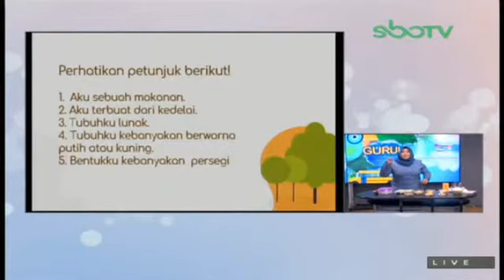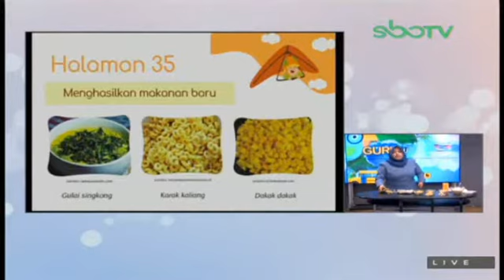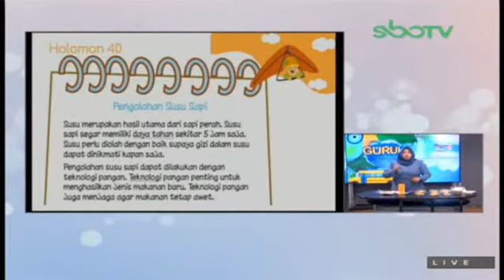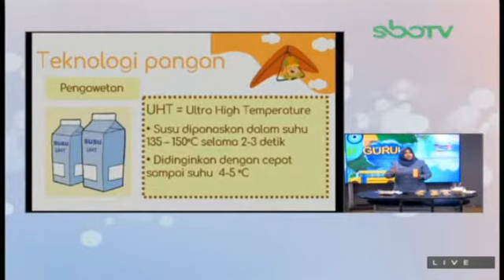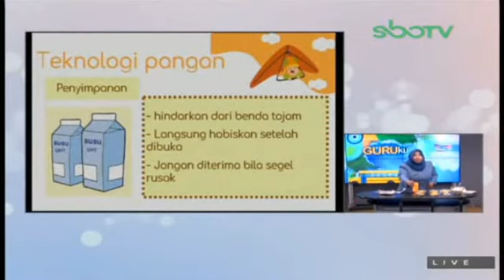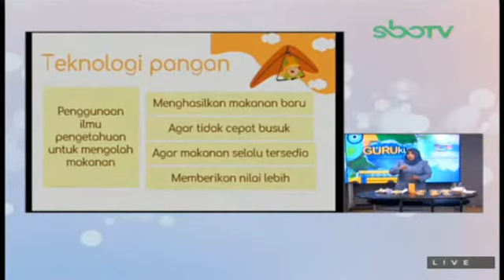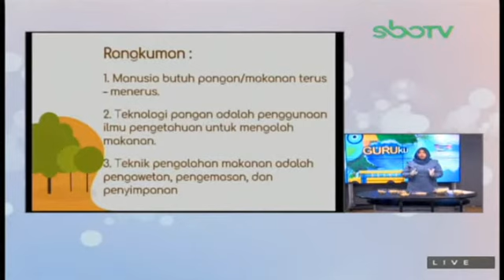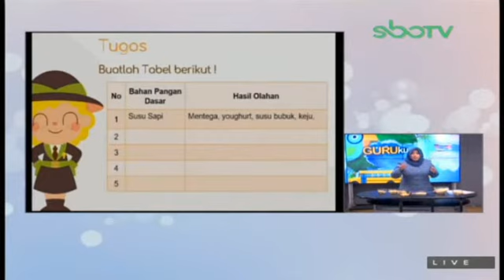SBO TV Kelas 3 SD Guruku Senin 08 Maret 2021 (TEMA 7)